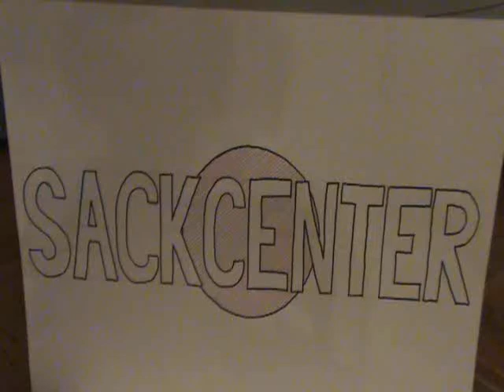SACKCENTER ALPHA (Movie).wmv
This is SackCenter, the official sports and news broadcast of Myachi and all things Myachi-related.  This pilot episode features anchors Shmazy Shmivan and Shmunk the Shmonk delivering